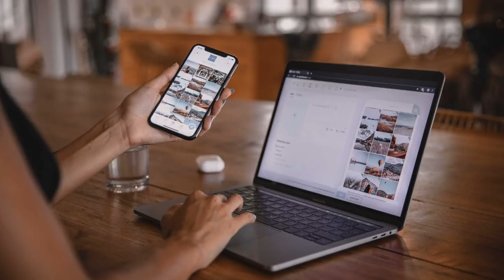Jazz Music For Studying 📚 Jazz & Bossa Nova Instrumental Playlist 2021 📚 Relaxing Songs For Work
Enjoy the a smooth jazz music experience, to relax and have a good time. In our channel you can find the best jazz music collection, jazz playlist, classic jazz songs, smooth jazz, piano jazz and bossa nova instrumental songs.